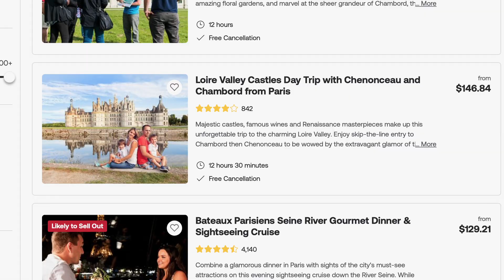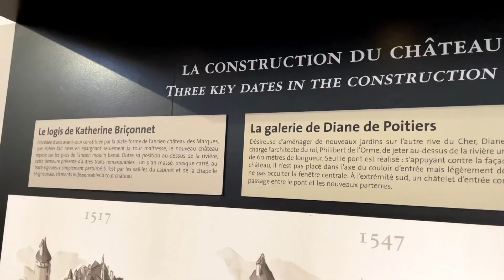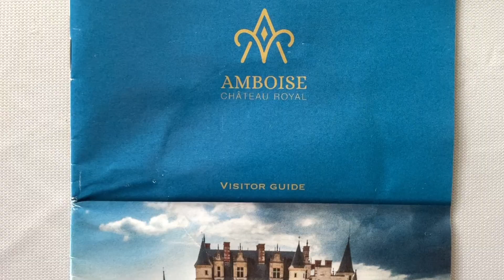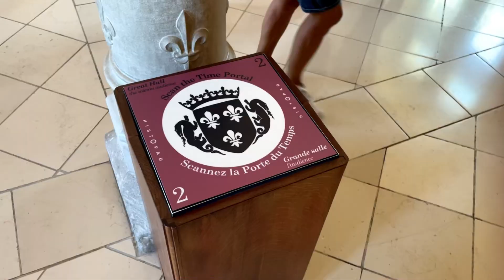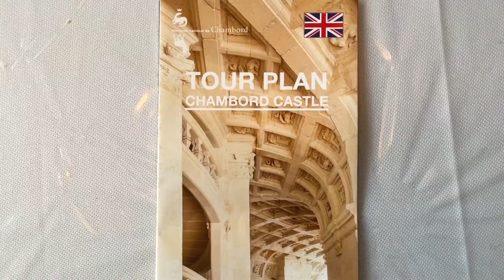Top Paris Day Trips - Beautiful French Castles of the Loire Valley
Want to visit beautiful old castles in the French countryside while you're in Paris? Even if you've only got a day, it can be done! Come join me on my day trip to the world renowned Loire Valley, a UNESCO world heritage area home to over 300 of these magnificent castles, known in French as châteaux. Visiting this region is like stepping into a fairytale, filled with architectural wonders ranging from imposing medieval fortresses to breathtaking Renaissance castles and palatial country estates. The Loire Valley is quite large and can easily take multiple days to fully explore all of the picturesque towns and the breathtaking splendor of the châteaux but I only had a single day to visit, so I'll share my trip logistics, give you my thoughts on experiencing this region in just a day trip, and take you on a small tour of the 3 châteaux I visited - Chenonceau, Amboise, and Chambord.

Video Chapters:
00:00 - Introduction
00:50 - Departure from Paris
01:29 - Trip Logistics
01:58 - Chenonceau
05:15 - Château d'Amboise
07:31 - Town of Amboise
08:44 - Chambord
11:28 - Closing Thoughts